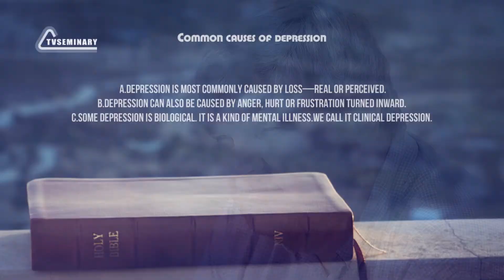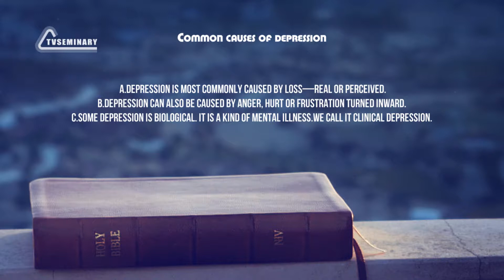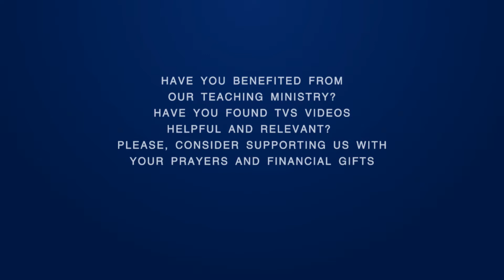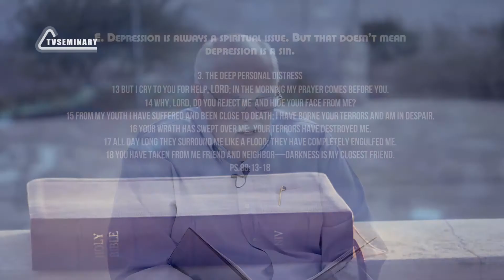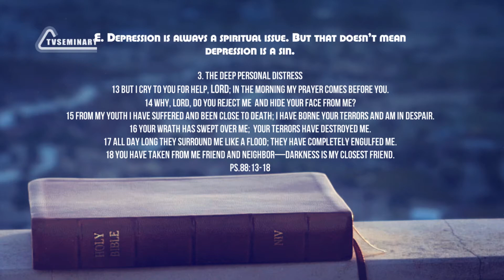PT518 Eng 34. Depression. Common Causes of Depression.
Depression is always a spiritual issue, no matter what its cause. It can be a person's sinful response to something that's happened or it can be the experience of a victim who tries to bury the anger and hurt. In this section of the lecture Lee Eclov talks about the common causes of depressions and focuses on Psalm 88 in which deep personal darkness is described.